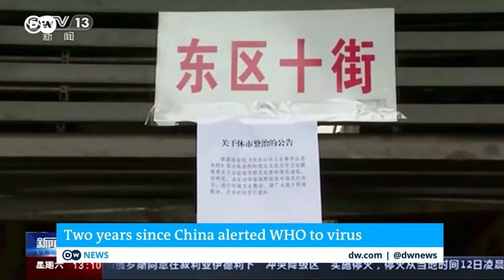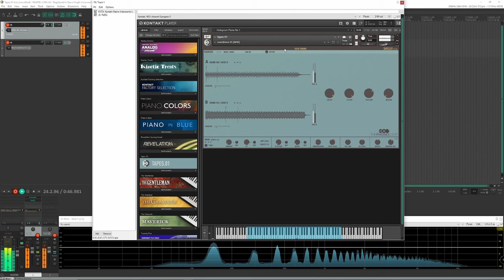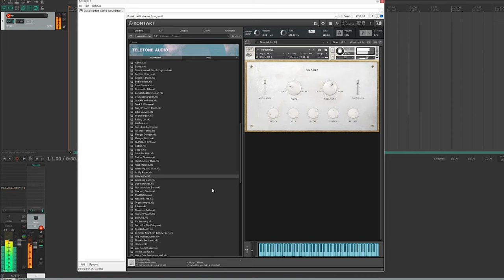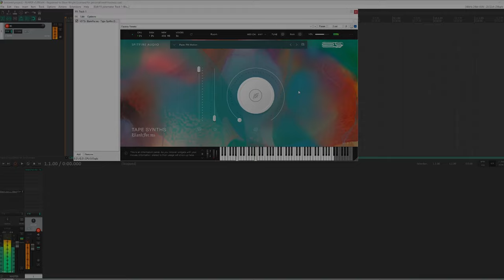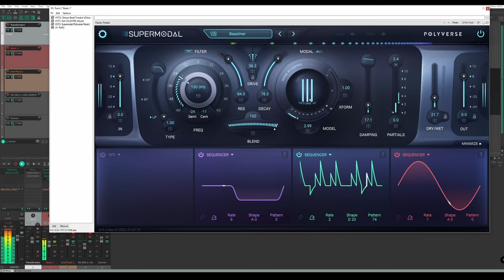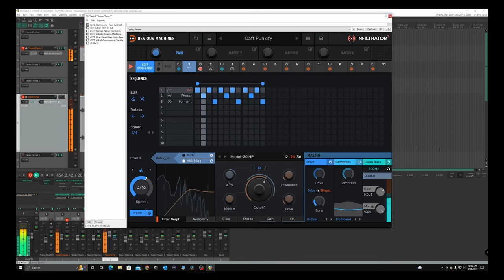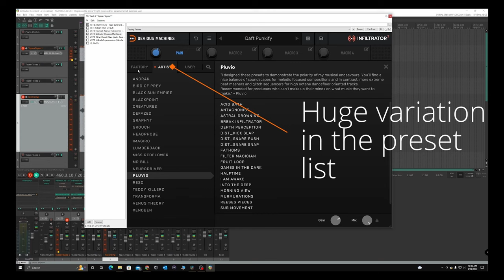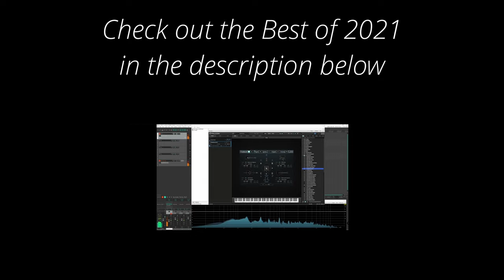Best VST's of 2022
2022 was pretty crappy, except for the music hardware and software scene. So many great products to choose from.  See which ones I picked as my favorites from last year.

0:00 Intro
1:08 Best Synth VST
2:22 Best Sound
4:00 Best Effect
7:21 Best Update
9:40 The Winners!